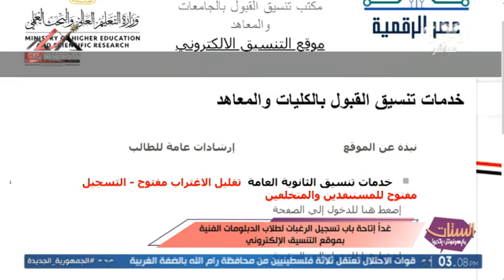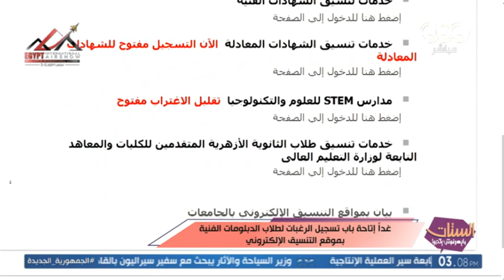غدًا إتاحة تسجيل الرغبات لطلاب الدبلومات الفنية بموقع التنسيق الإلكتروني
برنامج الستات مايعرفوش يكدبوا | غدًا إتاحة تسجيل الرغبات لطلاب الدبلومات الفنية بموقع التنسيق الإلكتروني